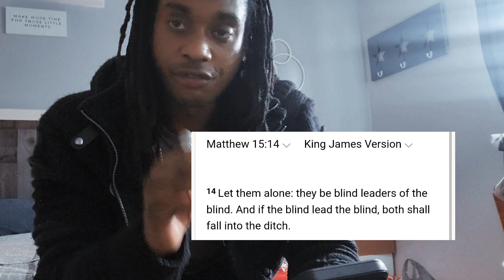God is BOTH Love and Wrath! Can't have 1 without the other❗️PART 3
Part 3 of the Series on God is Love and Wrath! I pray this is opening the eyes of the comfortable Christian. Please watch all 4 before formulating an opinion. After listening to them all, it will generate a full circle moment.